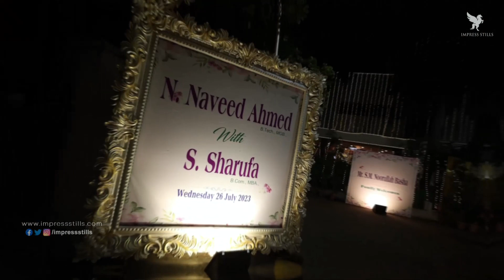Naveed & Sharufa | Valima | SIET College - Thenampettai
In this video, we present to you the soulful and romantic Valima ceremony of Naveed and Sharufa, held at SIET College in Thenampettai.

Join us as we immerse ourselves in the enchanting atmosphere of love and celebration, surrounded by the mesmerizing decor and vibrant colors of the Valima. Witness the joy, laughter, and heartfelt moments shared by the couple and their loved ones, as they embark on a new chapter of their lives together.

From the delectable cuisine to the captivating performances, this Valima is a true spectacle of love and unity. Let yourself be captivated by the beautiful couple, Naveed and Sharufa, as they radiate happiness and elegance throughout the evening.

Whether you are searching for inspiration for your own Valima ceremony or simply enjoy witnessing moments of love and togetherness, this video is sure to leave you spellbound. Hit the play button now and let the magic unfold before your eyes.